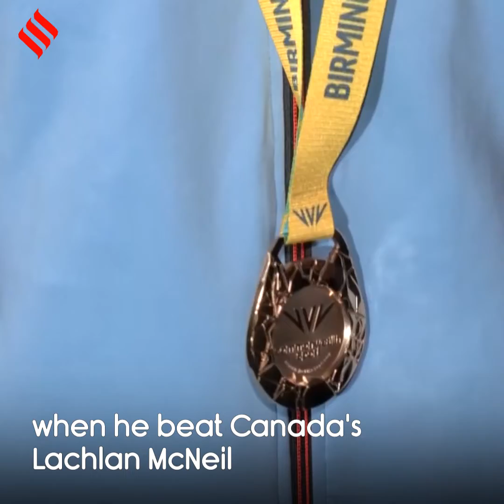Wrestlers Deepak Punia, Bajrang Punia, And Sakshi Malik Win Gold For India At CWG 2022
Deepak Punia, Sakshi Malik, and Bajrang Punia won gold for India at the ongoing Commonwealth games in Birmingham. While Bajrang Punia successfully defended his title, Deepak Punia beat Pakistan's Muhammad Inam. Sakshi Malik defeated Ana Godinez Gonzalez from Canada to win her gold.